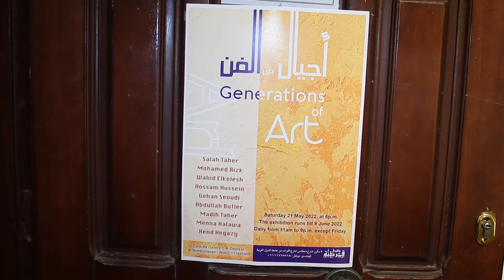the group exhibition Generations of Art at Cordoba art gallery المعرض الجماعى أجيال من الفن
جولة فنية في
المعرض الجماعى أجيال من الفن للفنانين صلاح طاهر، محمد رزق ( طارق النحاس) ، وحيد القلش، حسام
 حسين، جيهان سعودى، عبد الله باتلر ، مديح طاهر ، منة حلاوة ،هند حجازى.. بجاليري قرطبة
الفن_التشكيلي # نحت
Art Tour of  the group exhibition Generations of Art ...by artists Salah Taher, Mohamed Rizk ,Wahid Elkelesh , Hossam Hussein, Gehan Seoudi, Abdullah Butler, Madih Taher, Menna Halawa, Hend Hegazy... at Cordoba Art Gallery